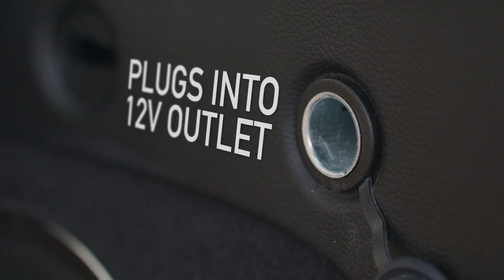Amazon com THISWORX Car Vacuum Cleaner Portable, High Power, Mini Handheld Vacuum w 3 Attachment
Brand                                          ThisWorx for
Is Cordless?                                  No
Form Factor                                  Handheld
Model                                         Car Vacuum
Surface Recommendation         Carpet
PRACTICAL: A mini vacuum for a car or truck that is compact, lightweight (2.4 lbs), and easy to use. Equipped with a HEPA filter, this small dustbuster is ready for ash, dust, or drive-thru food spills. A fully loaded interior car detailing kit housed in an ergonomic design.
POWERFUL: This handheld vacuum is made for on-the-go use and solving out-of-reach problems. A very sandy day at the beach? A coat of dog hair? The portable vacuum cleaner for cars is designed to solve problems.
STRONG SUCTION: The cyclonic force and strong suction of the 106w motor on these handheld vacuums will terminate any dirt, debris, or hard-to-reach crumbs. Our mini car vacuum even has a top-of-the-line washable filter.
CAR CLEANING KIT: Includes 3 attachments for detailing (flathead, extendable, or brush nozzle), carry bag, filter brush, and spare HEPA filter. Must-have car accessories for women or men; these gadgets will keep the interior cute and tidy.
CONVENIENT: Is the battery always dying when you need a car vac? These truck accessories for men & women use the 12v aux outlet. The 16-foot cord gives the slack needed to clean the back seat or trunk without a snag. Also great for cleaning boats with a 12V cigarette lighter port or are within the 16ft cord range.